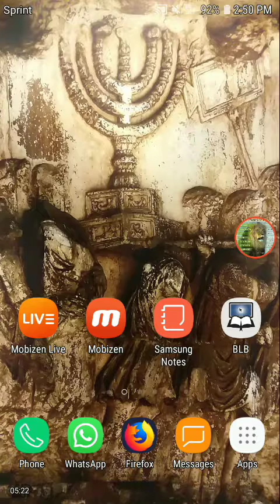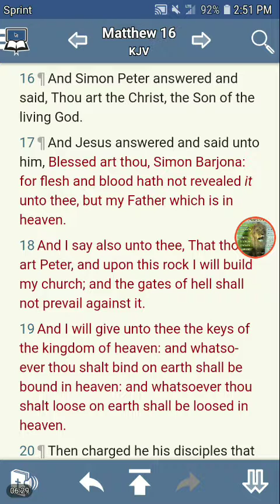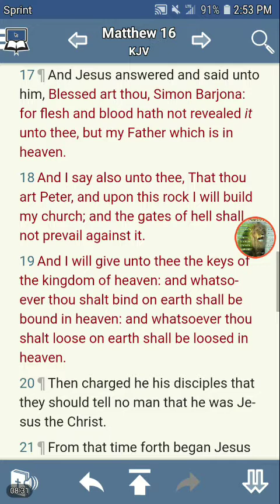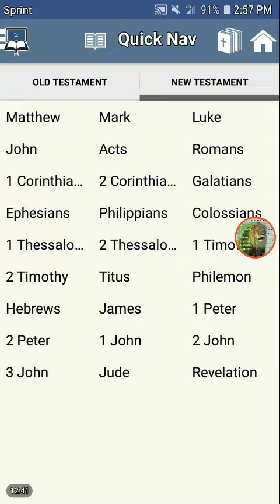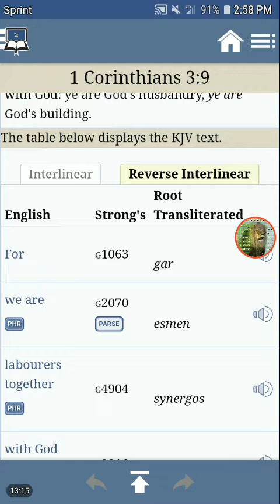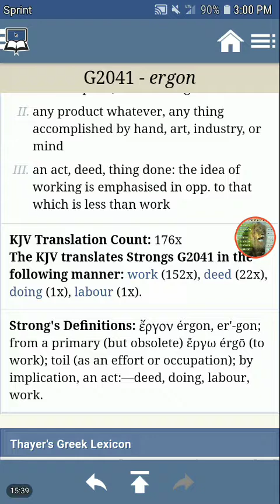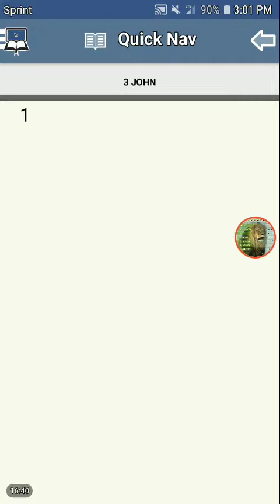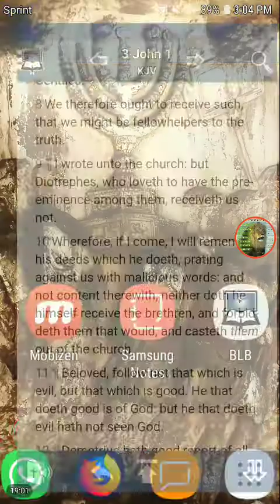To the Elect of Israel: YE ARE THE TEMPLE OF GOD!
Vicar = is a representative, deputy or substitute; anyone acting "in the behalf of a person" or agent for a superior.